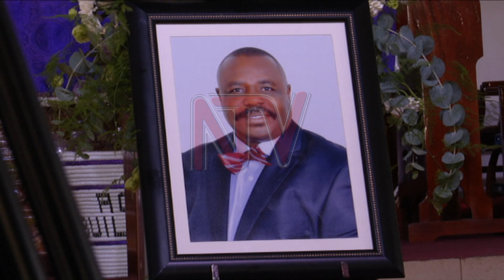OKUJJUKIRA JACOB OLULANYAH: Wabaddewo okusaba okwenjawulo mu lutikko e nakasero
Olwaleero lwe guweze omwaka mulamba bukya eyali sipiika wa Palamenti Jacob Oulanya afa.
Wabaddewo okumusabira ku kanisa ya All saints e Nakasero olwaleero era nga akulembeddemu emikolo gino Amyuka omulabirizi w'obulabirizi bwa Kampala  ,omulabirizi Hannington Mutebi ategeezezza nga  omugenzi bweyawagira nga ennyo emirimu gye kkanisa.